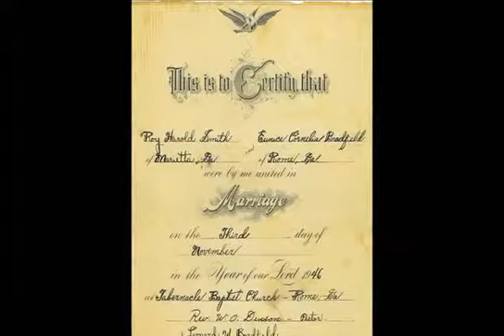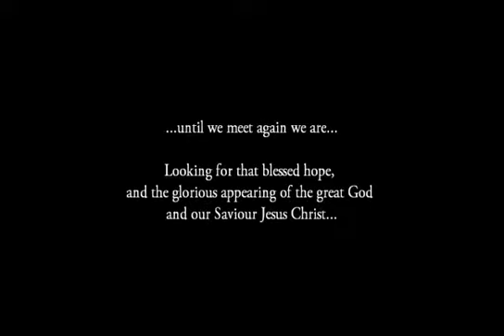E Cornelia Smith 1928 2011